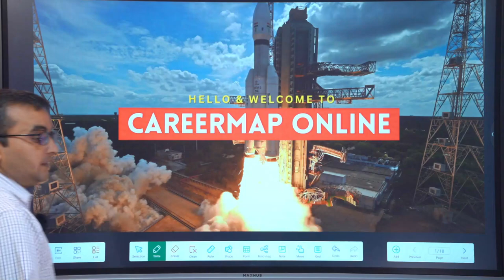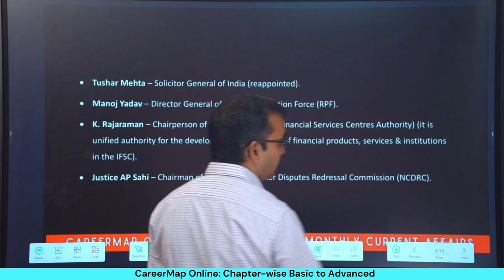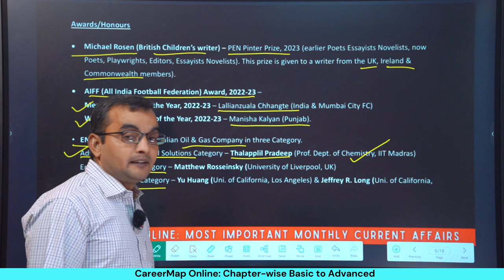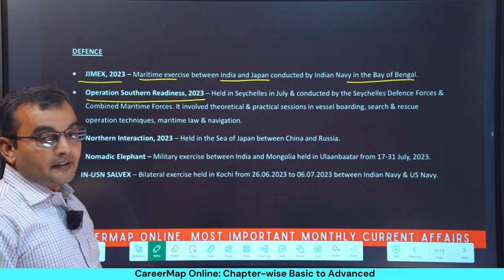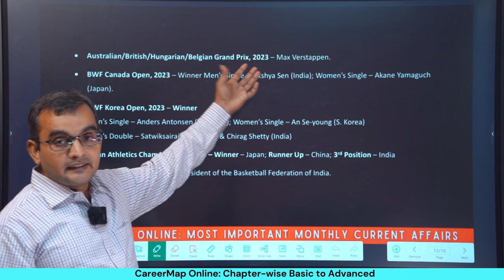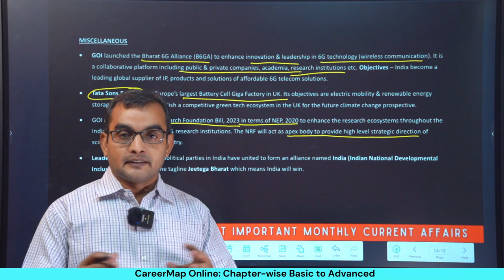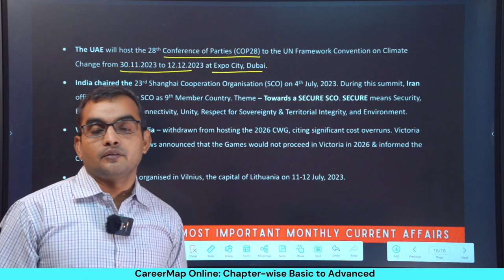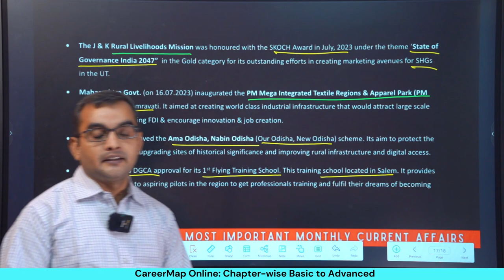Most Important Current Affairs Compilation | September 2023 | Miscellaneous | Food SI & Others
Monthly Current Affairs for the month of September  by Manoj sir., A World Class Teacher For competitive Exams like  SSC CGL/CHSL/ MTS and Others.

Specifically all SSC Exams like SSC CGL, SSC CHSL, SSC MTS, SSC CPO, SSC STENOGRAPHER, SSC JE, SSC PHASE XII SELECTION POSTS etc.
All at Free of Cost.